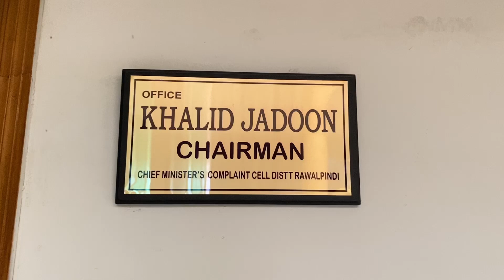How is work Punjab complaint cell || Khalid Jadoon talk about Punjab complaint cell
وزیراعلی پنجاب کمپلینٹ سیل جس طریقے سے عوام کے مسائل حل کرتا ہے اور اس نے اپنی شکایات درج کروانے کے کیا طریقہ کار ہے مکمل معلومات سنیے  پنجاب کمپلینٹ سیل کے چیئرمین خالد جدون کا خصوصی انٹرویو